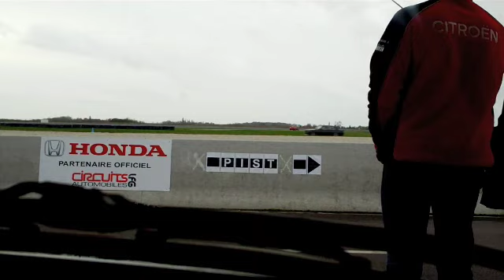audi rs2 lfg le 15 novembre 2009 partie 3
mon poto rico au volant de ma rs